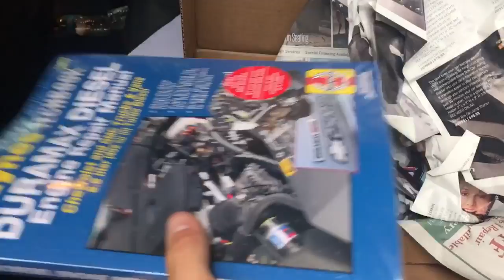This old Duramax is Gonna Make me Broke!